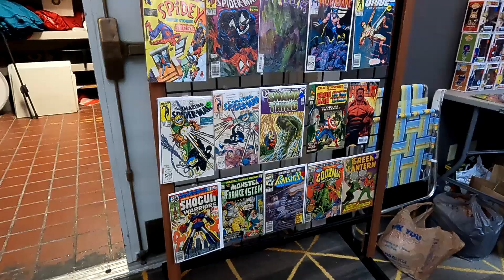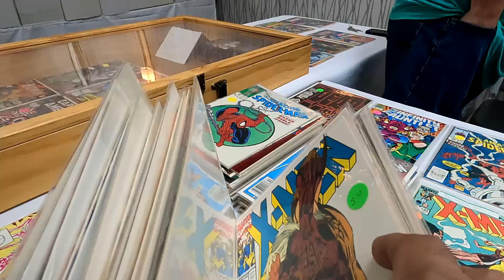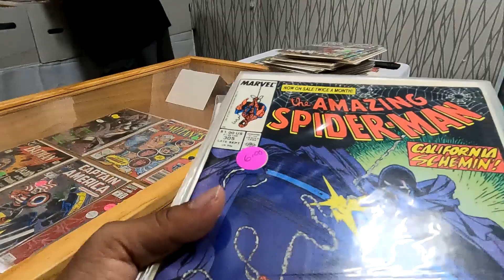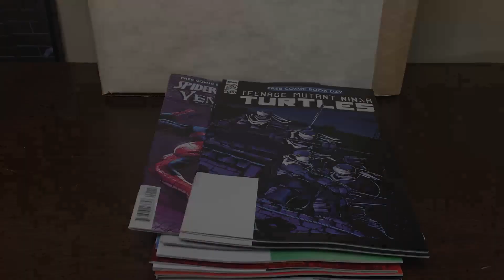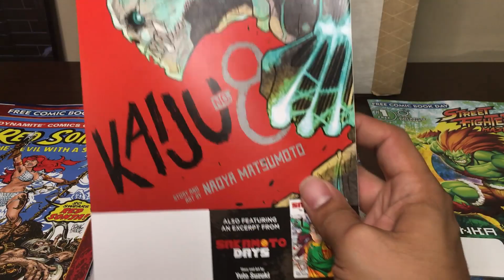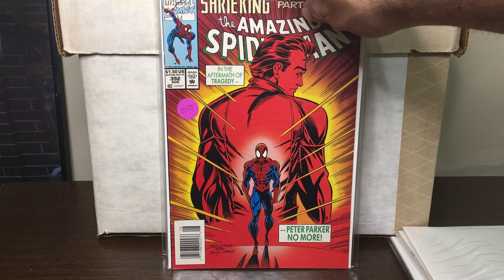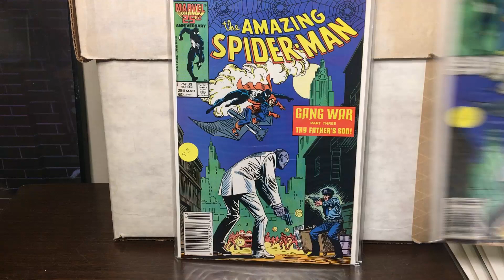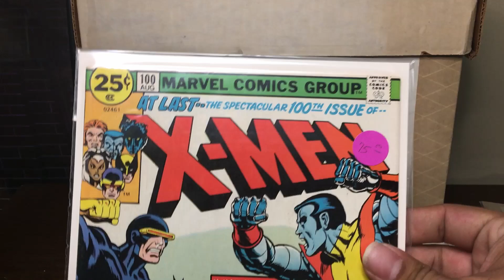Legendary Garage Sale Finds: Comic convention Finds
It was Free Comic Book Day,  Check out what free books I picked along with a few other great finds at the nearby comic convention